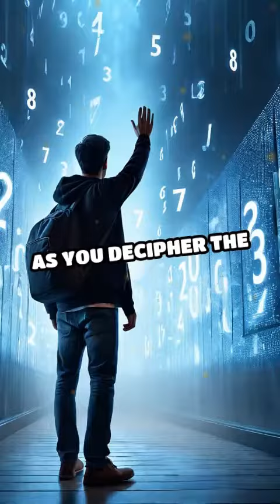🌟Astrology and Numerology: Decode Your Spiritual Blueprint🔮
Embark on a journey of self-discovery with Astrology + Numerology! In this enlightening video, we delve deep into the realms of astrology and numerology to decode your spiritual blueprint. Discover the secrets of the cosmos and uncover hidden truths about yourself. Whether you're seeking clarity or guidance, this video offers valuable insights to help you navigate your spiritual path with confidence. Join us on this transformative journey today!

New Age Spirituality: A Modern Approach to Self-Discovery and Enlightenment

RetroWorldNews
Entertainment website · Marketing agency · Advertising agency
Discover the latest Music, Lifestyle, Fashion and Beauty news. Browse our store to find the latest must have items.

Translated titles:
?Astrología y Numerología: decodifica tu plano espiritual?

?Astrologie und Numerologie: Entschlüsseln Sie Ihren spirituellen Plan?

?Astrologie et numérologie : décodez votre plan spirituel?

?Astrologi og numerologi: Afkod dit spirituelle plan?

?Astrologie en numerologie: ontcijfer je spirituele blauwdruk?

?Astrologia ja numerologia: purkaa henkinen suunnitelmasi?

?Astrology agus Numerology: Díchódaigh Do Ghormchló Spioradálta?

?Astrologia e numerologia: decodifica il tuo progetto spirituale?

?Astrologie an Numerologie: Decodéiert Äre spirituellen Blueprint?

?Astrologi og numerologi: Dekod din åndelige blåkopi?